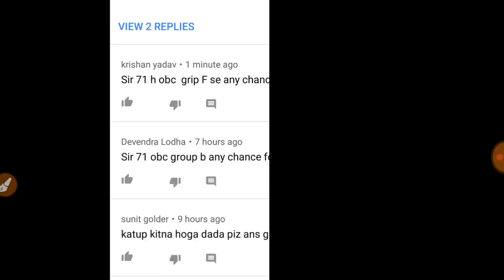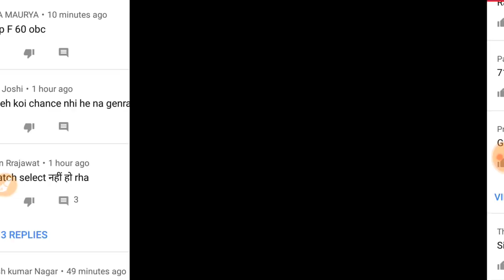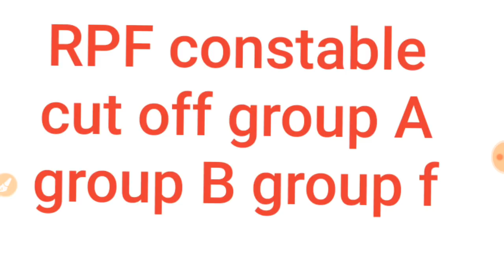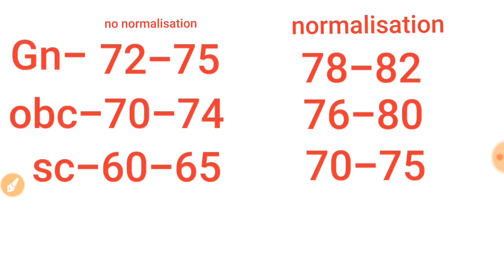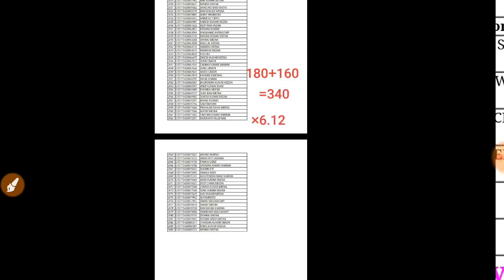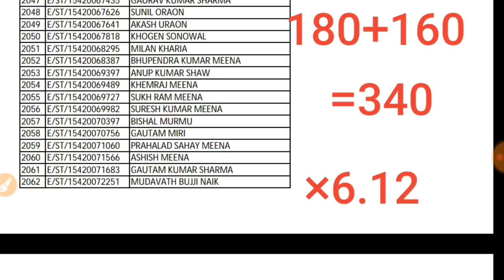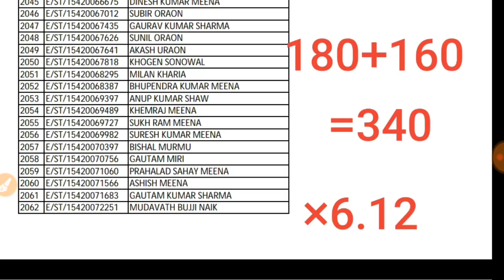Railway RPF constable cut off group A group B group F, real marks and normalisation marks,